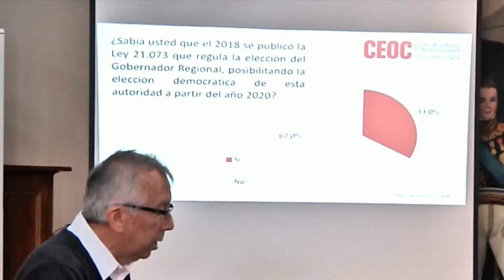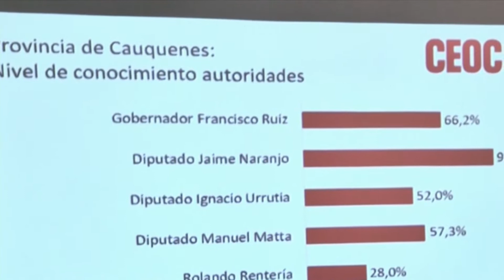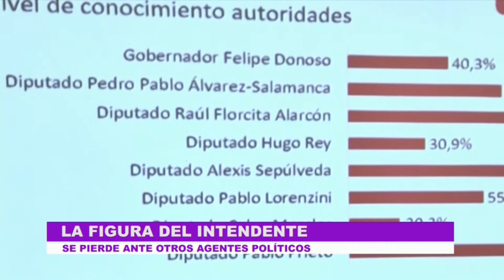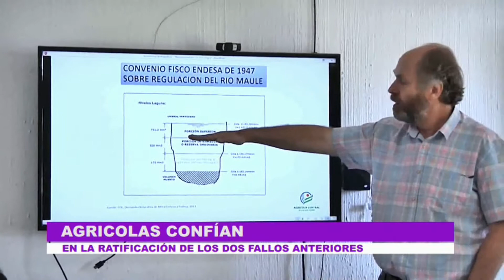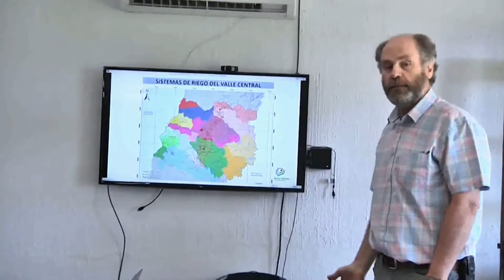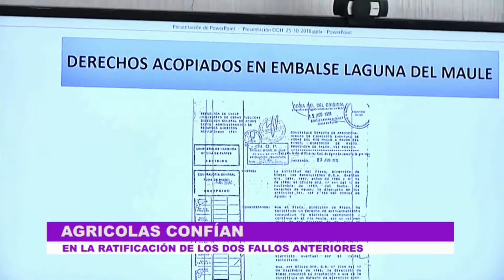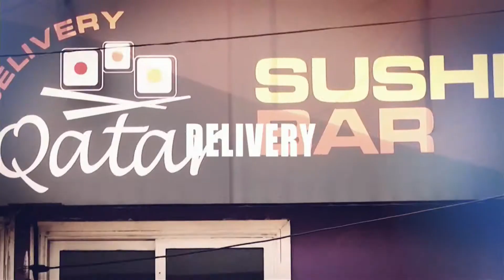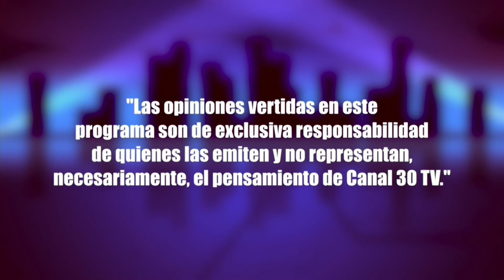LA ÚLTIMA PALABRA - CAPITULO 05